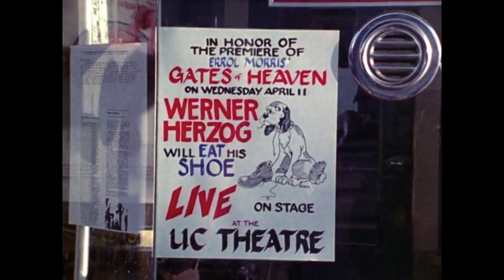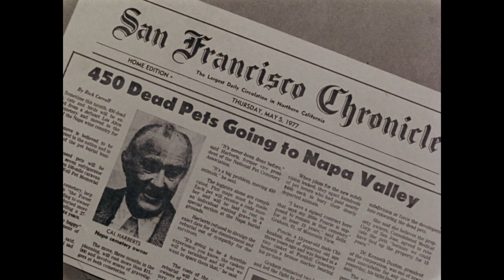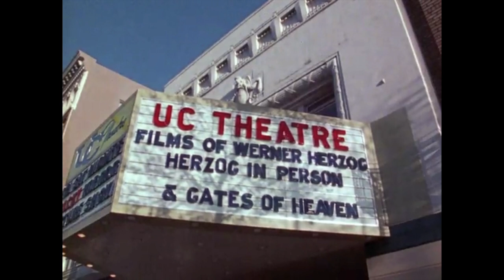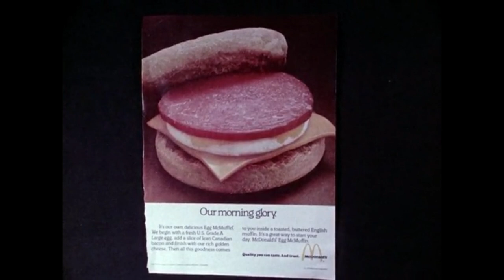The Perfectly Logical Reason This Director Ate His Own Shoe (inspiring)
Legendary German director Werner Herzog is no stranger to absurd antics and bizarre theatrics. The story of Herzog eating his own shoe is perhaps the strangest surrounding him. The act and the story behind it are captured in Les Blank's 1980 documentary, "Werner Herzog Eats His Shoe." It's easy to dismiss Herzog's shoe-eating as one of many of his eccentric hijinks;  yet upon closer inspection of the documentary, the very interesting and inspiring reason as to why Herzog eats his shoe becomes apparent. That reason and the story behind it is the subject of this video.

"Retrospective" - Victor Lundberg
"Idiosyncrasies" - Gavin Luke
"Postcard From June" - Magnus Ludvignon
"Bring Me Yesterday" - Wendy Mancini
"Physics and Science" - Johannes Bornlof

chapters:
intro - 0:00
Herzog - 0:41
Errol Morris - 4:55
Gates of Heaven - 7:26
The Ecstatic Truth - 10:34
Werner's War - 13:28